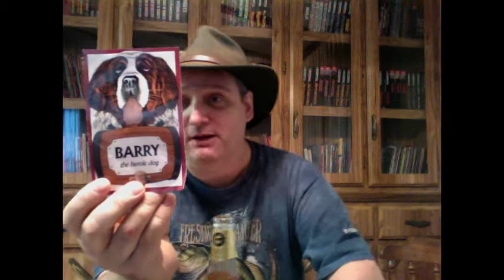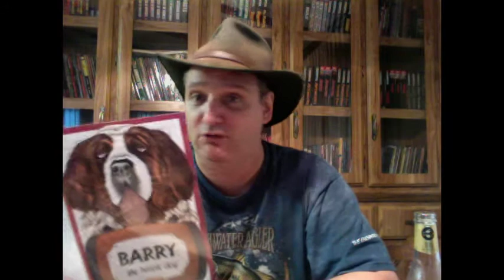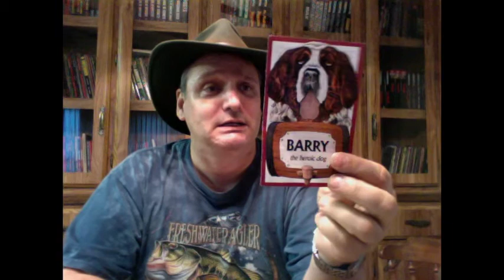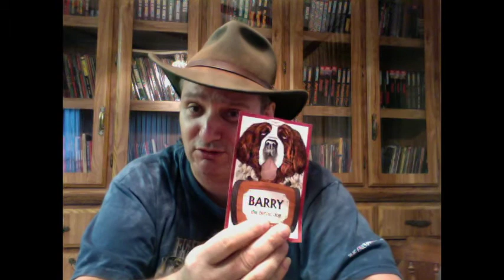Barry The Heroic Dog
Gospel Series # 115